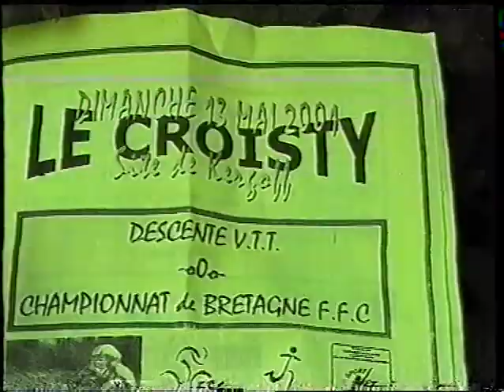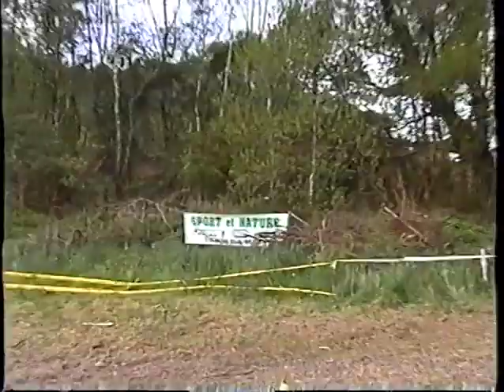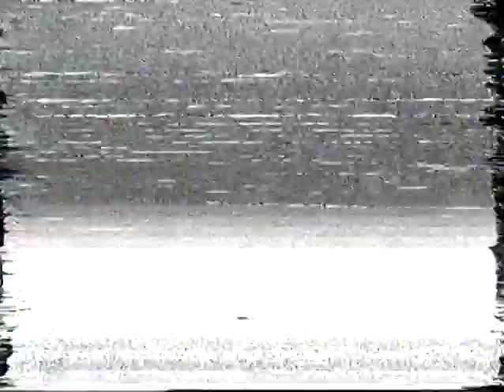Coupe de Bretagne VTT descente - Croisty 13/05/2001